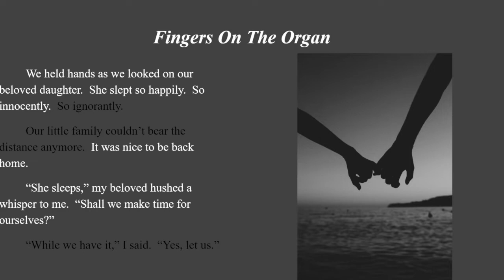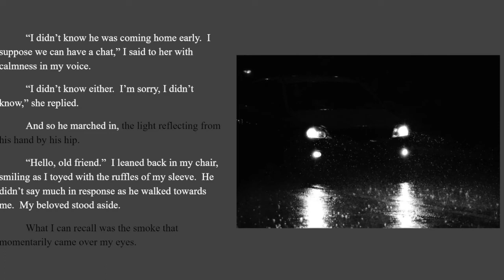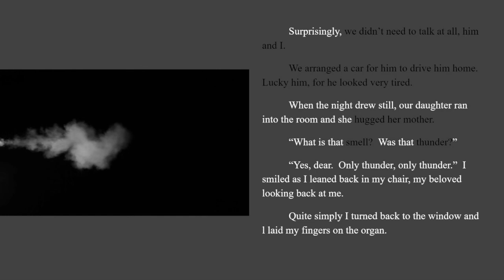"Fingers On The Organ" ~ A Phantom Reading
Another little neat attempt at some soothing voice-acting for a flash-fiction piece I wrote that vaguely relates to the Phantom of the Opera.  Hopefully, you enjoy!